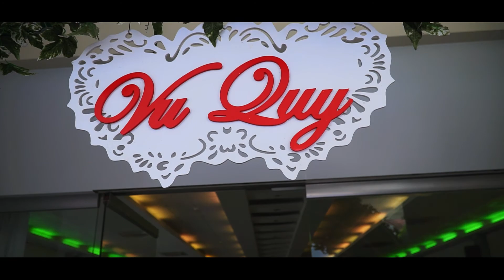Trailer Nhật Tâm - Trần Tiến